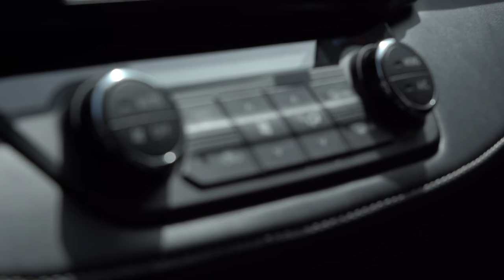ЯК ЦЕЙ АВТО ДОСІ ПЕРЕСУВАЄТЬСЯ? | Toyota Rav4 по НИЗУ РИНКУ | 1-AUTO автоподбор Украина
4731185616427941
Mykola Taranukha

00:00 - 00:34 Передмова: що до нас доїхало своїм ходом
00:59 - 2:06 Важливе оголошення
2:09 - 3:00 Зав'язка: початок історії
3:04 - 6:46 Початок огляду Toyota RAV4
6:46 - 7:56 Розмова з потенційним покупцем і рішення по автомобілю
8:32 - 10:19 Пояснення покупцеві, чому такі автомобілі не потрібно розглядати
10:19 - 11:12 Висновок по автомобілю
11:15 - 12:35 Підсумок: що і в якій кількості було замінено на цьому автомобілі